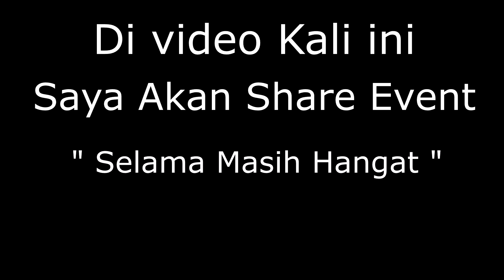EVENT GENSHIN TERBARU !!! GOFOOD DAY 1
Kamu Pingin punya casing HP yang ekslusif dan menarik ?
yuk kunjungi partner kami di

Bnyak Pilihan menarik dan bisa request desain sesuka kamu.